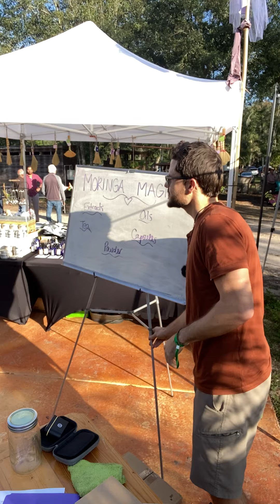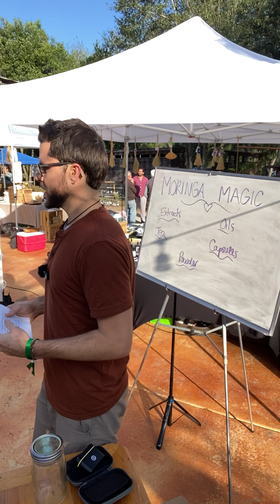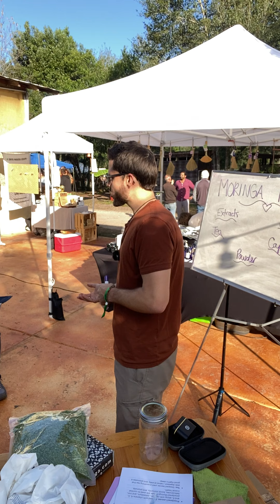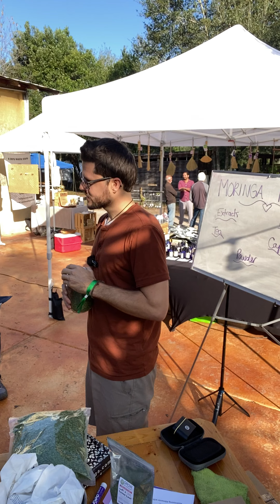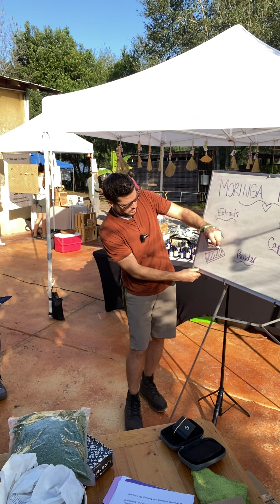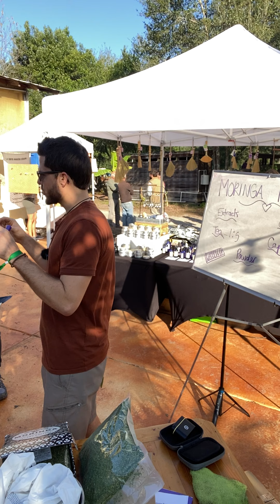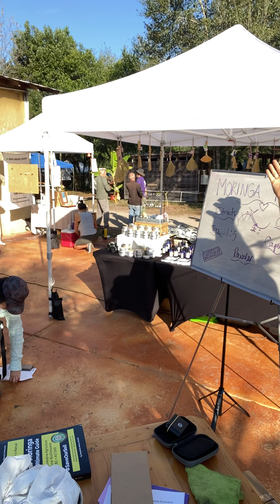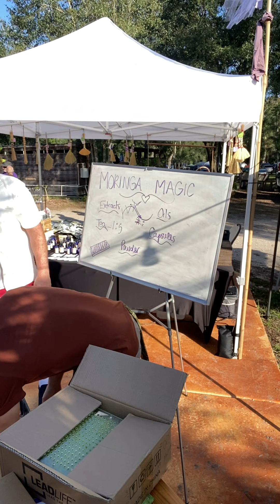Moringa Magic with Kendrick Henry | Medicinal Benefits & Uses | Florida Permaculture Convergence '23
Grow More Fruit and Veggies in your Garden.